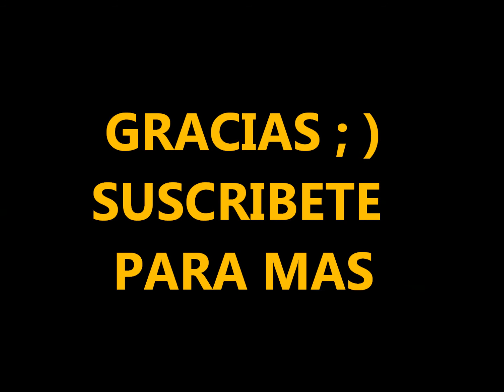JUGO PARA TENER UNA PIEL TERSA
Lo Natural te hace sentir bien !

Quieres una Ipsy Bag ?